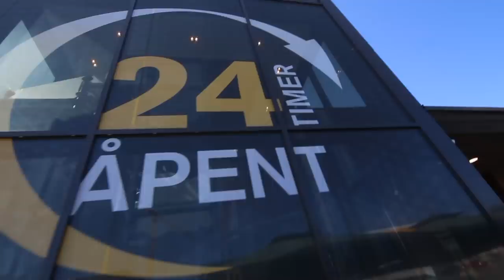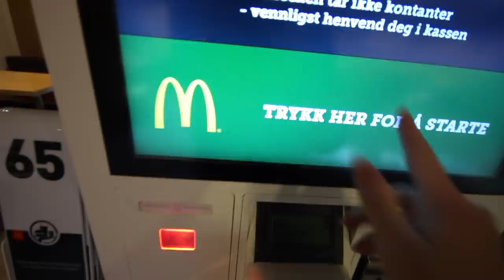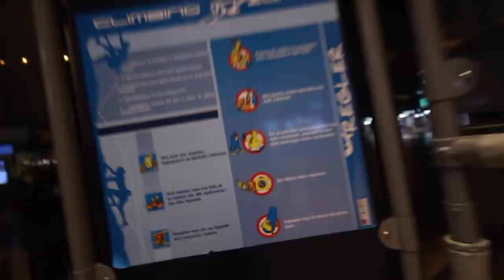24 TIMERS CHALLENGE PÅ MCDONALDS *fail*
MEST STILTE SPØRSMÅL:
- Hva redigerer du med?
Jeg redigerer med final cut pro
- Hvilke sang er det?
Jeg tar så å si alltid å linker sangene i info boksen:)